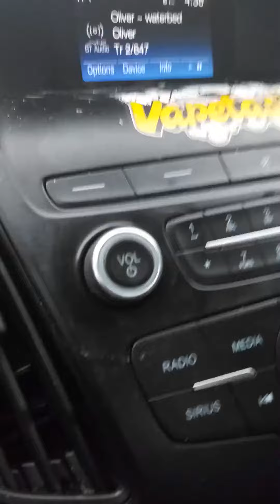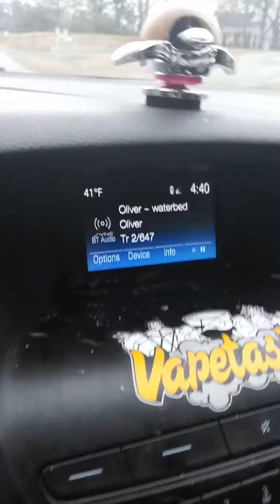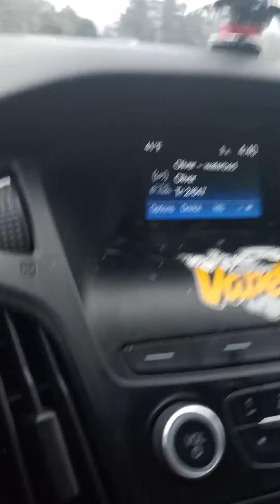ŶoungChôlö - Fr33$tyl3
YC WITH  THAT FIRE OFF TOP